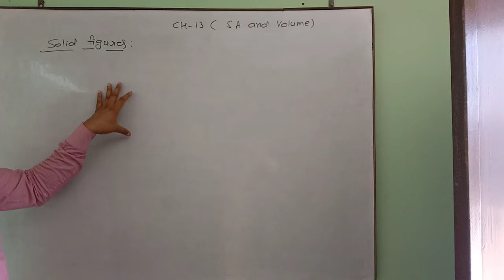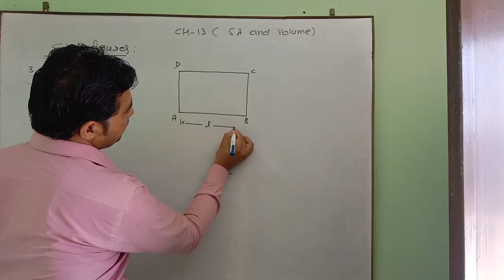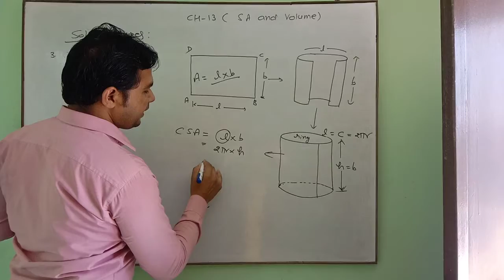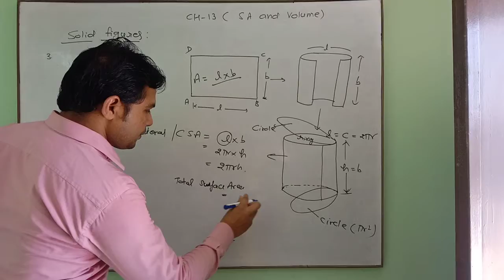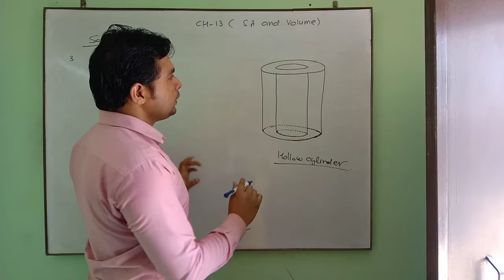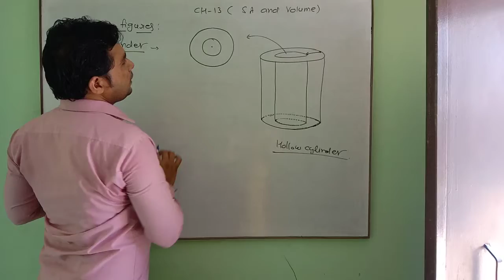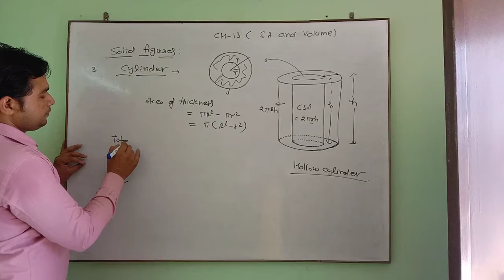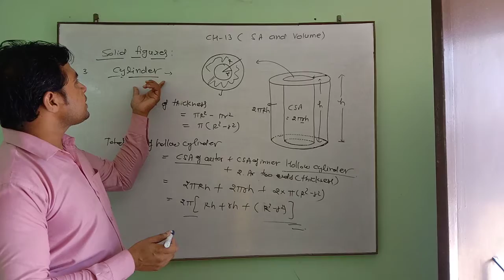Class 10 maths ch-13 (SA & Volume) derive formula of cylinder